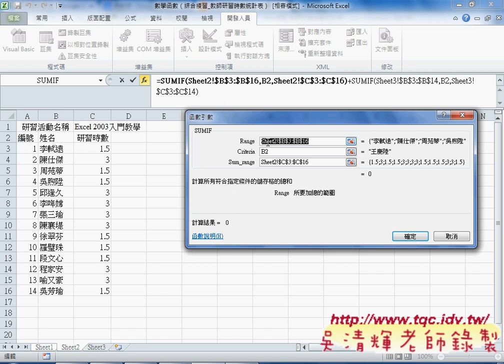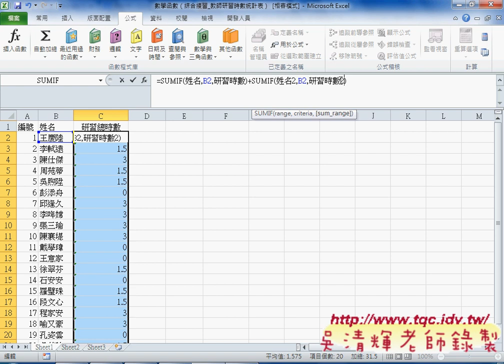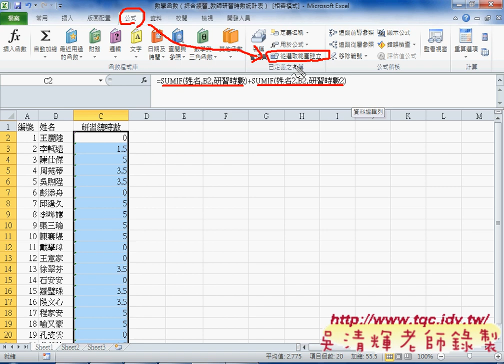01 數學函數綜合練習2SUMIF應用EXCEL VBA雲端資料庫 吳老師3